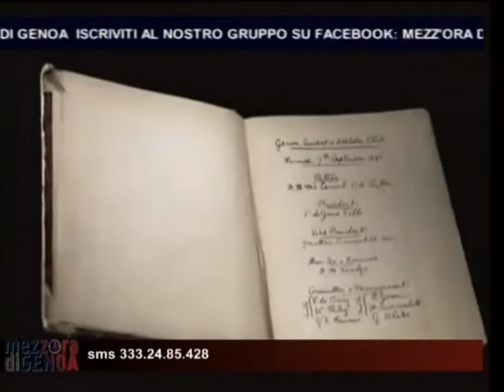Luca Canfora ospite a Mezzora di Genoa con Don Gallo- 5 Febbraio 2010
Serata piacevole e divertente come ospite di Fabrizio Pianetti e Gabriele Lepri su Telenord, nella trasmissione Mezz'ora di Genoa. Ho conosciuto Don Gallo, con cui è stato umanamente gradevole discutere di Genoa, e di vita. Si è parlato della mia canzone sul Genoa, e di Genoa in generale. Ringrazio Fabrizio Pianetti, che mi ha voluto invitare e che si è dimostrato persona garbata, gentile, a modo. Ringrazio anche Gabriele, collaboratore di Fabrizio, altrettanto cordiale e simpatico. E Don Gallo, prete umanamente vicino alle persone reali, ed ai loro problemi.